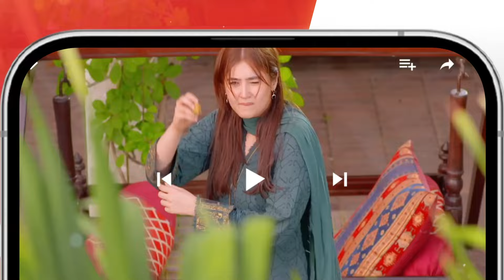Fazal Baksh Aur Khuda Baksh.....😂😂 bilalabbas durefishansaleem - Ishq Murshid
Cast :
Bilal Abbas Khan
Durefishan Saleem
Farooq Rind